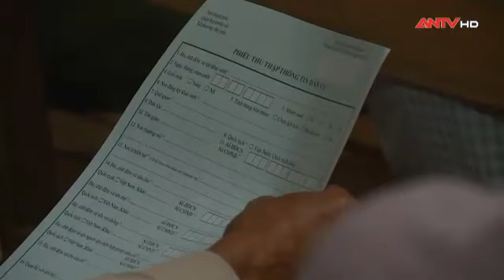Công an xã vung còng số 8 tóm gọn ổ nhóm ma túy tại Nghệ An | Tin tức 24h | Tin tức Việt Nam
Tin tức 24h | Công an xã vung còng số 8 tóm gọn ổ nhóm ma túy tại Nghệ An
Xem thêm : antv.gov.vn

⭐Thời sự 24h - Tin tức Việt Nam là kênh Youtube cập nhật các tin tức thời sự, an ninh, xã hội mới nhất, hấp dẫn nhất.

© Bản quyền thuộc về Thời sự 24h - Tin tức Việt Nam Không Reup dưới mọi hình thức!